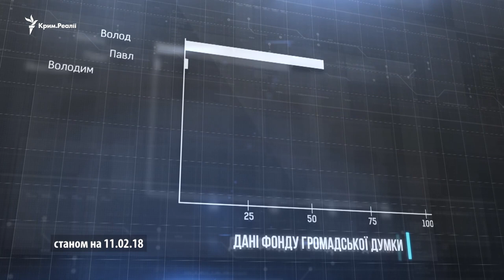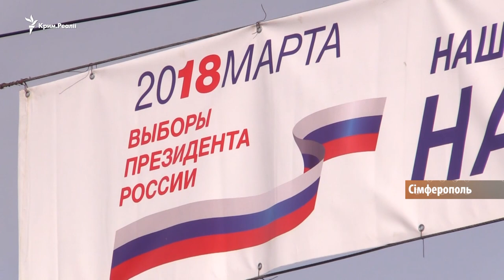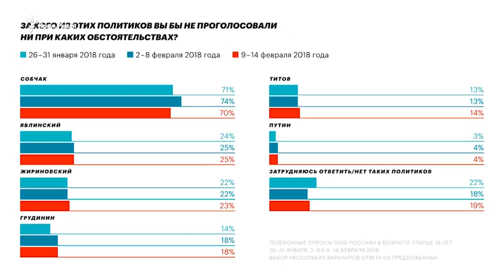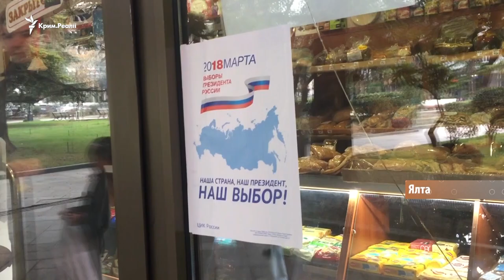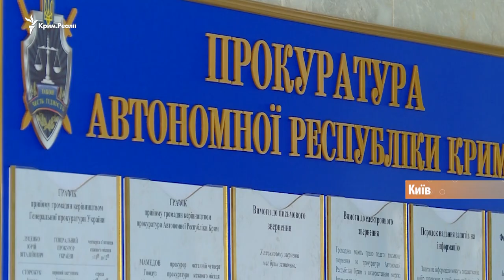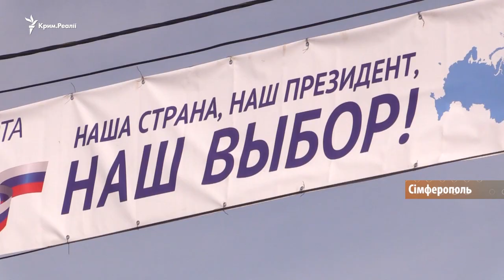Проти кого проголосує Крим?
Лаються та обливають один одного водою. І це все у прямому  ефірі – під час дебатів кандидатів у президенти Росії.

Участь у них беруть усі, окрім Володимира Путіна: він узагалі не вважає за потрібне щось пояснювати виборцям. Журналісти Крим.Реалії запитали в кримчан у різних куточках півострова, що вони думають про російських кандидатів у президенти. Подробиці – дивіться у сюжеті Крим.Реалії.

Видео на сайте krymrealii